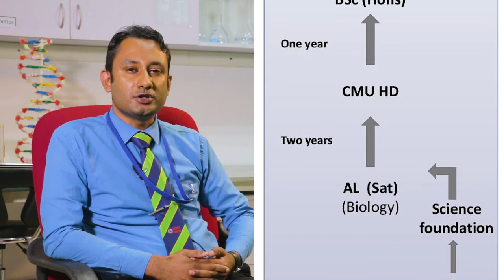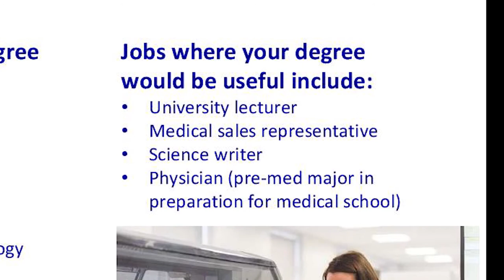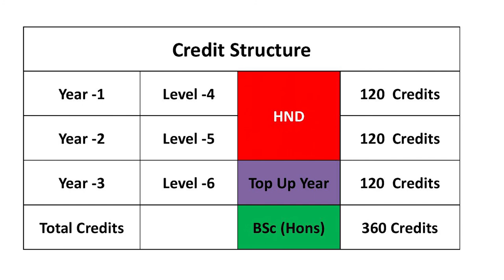Study Biomedical Science at ICBT Kandy Campus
Start your British University Awarded Higher Diploma, Degree in Biomedical Science at ICBT Kandy Campus.